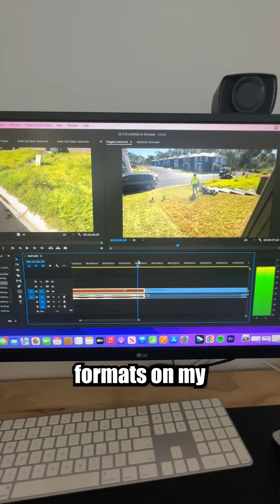Day in the Life of a Free Mowing YouTuber